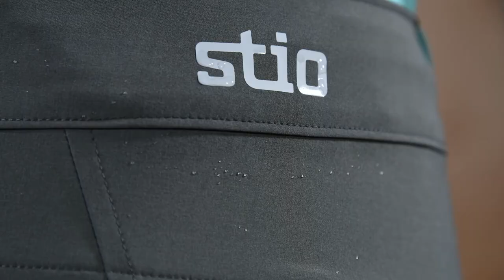Women's CFS Board Pant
Sunrise SUP on the lake, work, PTA meeting—it takes a special woman to keep up with mountain life, and it takes a special pair of pants to keep up with her. Our CFS Pant walks the walk. Created with Sphero™ HO stretch poplin, this pant adaptably wicks moisture, stretches, breathes, and dries quickly. Designed with sleek, fitted lines, the CFS Pant is intended to get you from dawn to dusk comfortably, and UPF 50+ provides excellent protection from the sun. A modern straight-leg style and gusseted crotch for ease of movement make these pants as at home on any rock face as they are in the office.